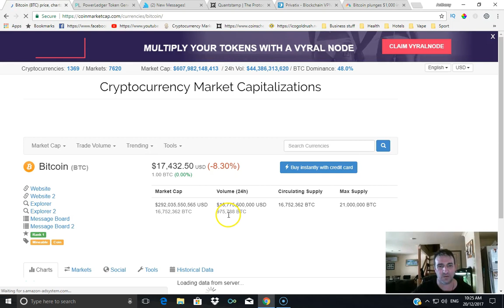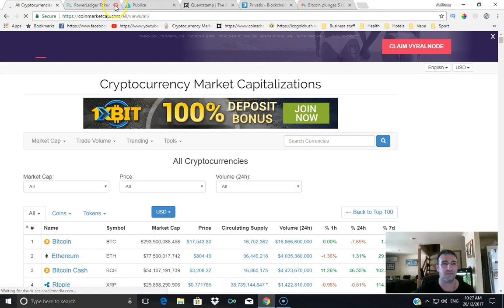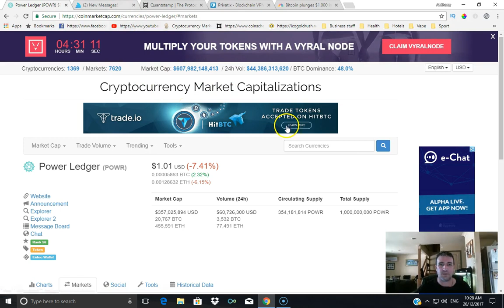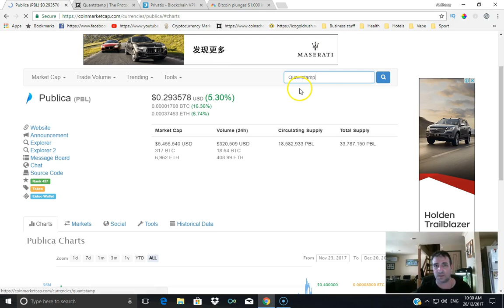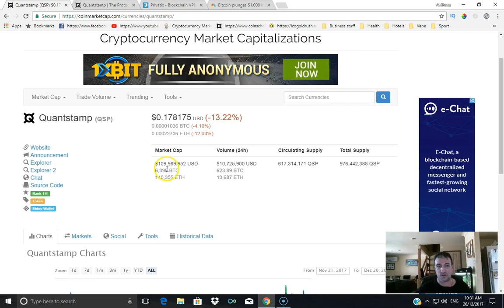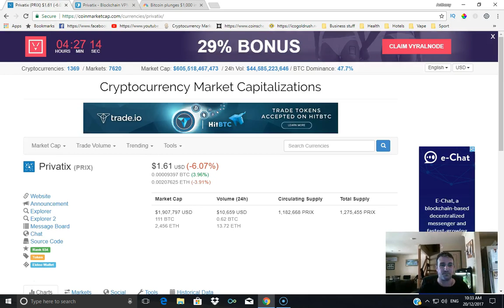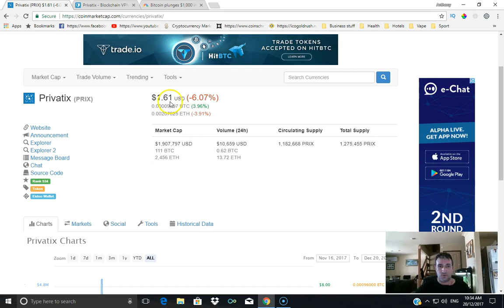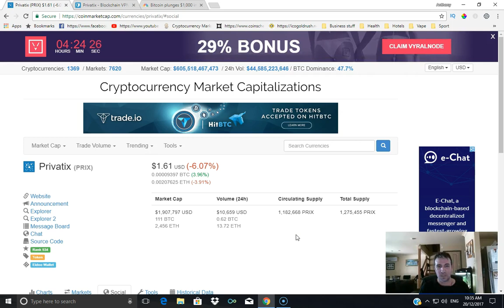4 Altcoins In My Portfolio | Power Ledger | Quantstamp | Publica | Privatix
ICO Gold Rush - 5 easy ways to profit with ICO's in 2018

In this video I will be showing you 4 Altcoins in my portfolio that i am hodl. Those Altcoins are Power Ledger (Powr), Quantstamp (QSP), Publica (PBL) and Privatix (PRIX).

Receive $10 free with your first purchase of $100 or more.

Altcoins
Power Ledger
Privatix
Publica
Quantstamp
QSP
PBL
POWR
PRIX
Anthony Darvill

4 Altcoins In My Portfolio | Power Ledger | Quantstamp | Publica | Privatix